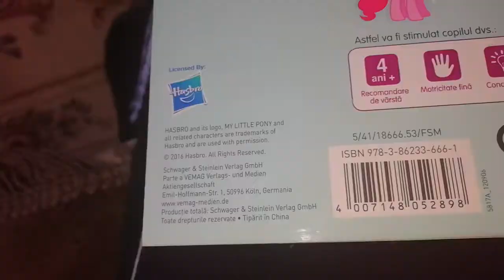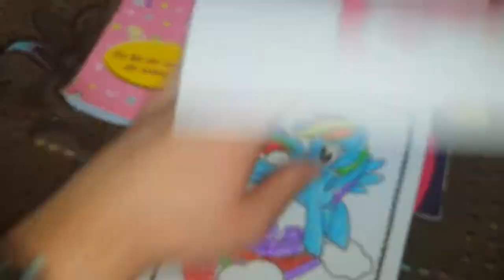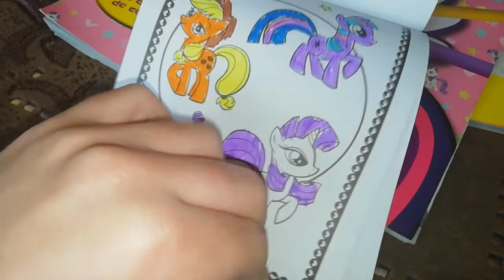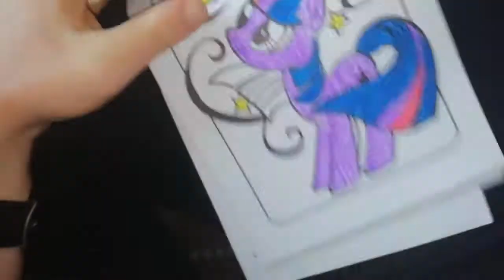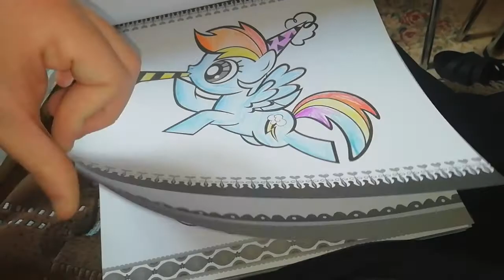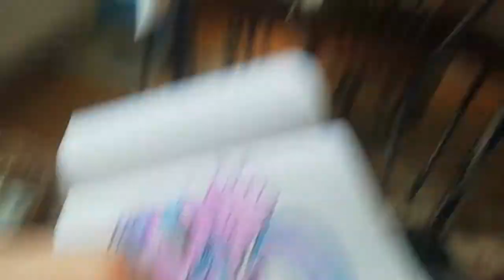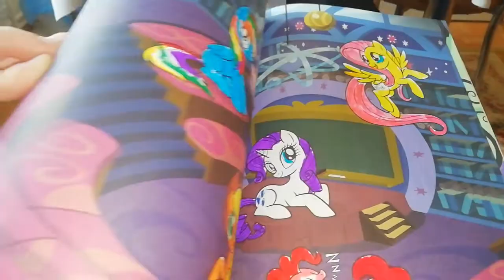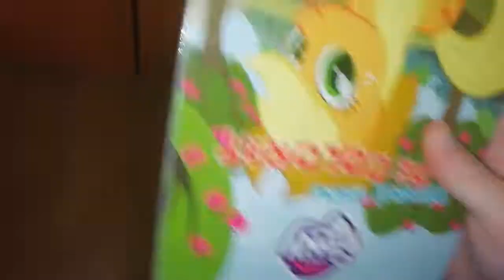colecție mea de cărți de colorat cu my little pony